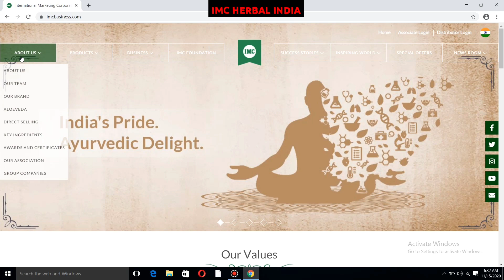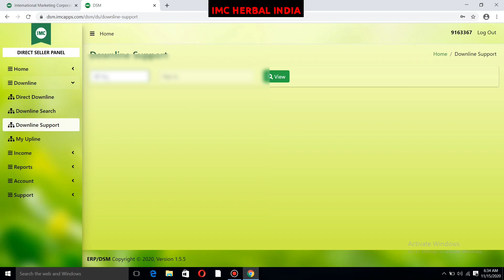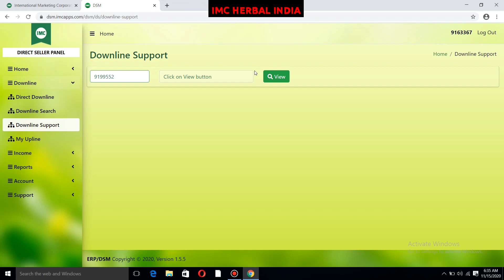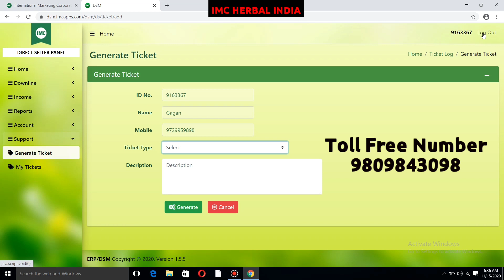IMC में Bank & KYC वेरिफिकेशन के लिए Ticket कैसे जनरेट करें? सबसे नया तरीका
IMC Bank and KYC verification process in Hindi.?